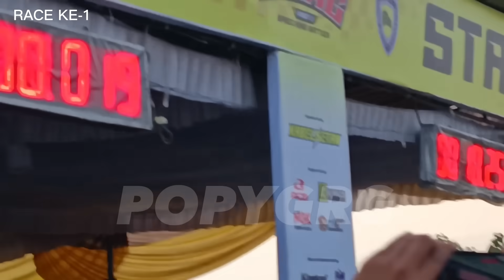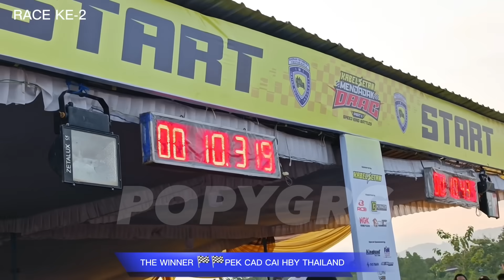Semua Kaget! PAK EKO KODOK Tantang Langsung Joki Thailand (Pek CadCai)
eko kodok vs EBON, EBON vs pek CadCai
eko kodok vs pek cadcai, pek cad cai vs eko kodok
eko kodok vs thailand, indonesia vs thailand
mendadak drag bike kabel setan lanud gading wonosari Jogjakarta

ilham loco racing start joyo racing vs ebon ballnakhonnayok HBY thailand
ilham loco vs ebon
ebon vs ilham loco
racing start vs HBY thailand
joyo racing vs HBY thailand

HBY JUARA DI KELAS FFA 2 TAK TANPA BEBAN 402 M EVENT MENDADAK DRAG BIKE KABEL SETAN LEWAT JOKI EBON BALLNAKHONNAYOK

ebon ballnakhonnayok
ninja hby thailand di Indonesia
Ebon tercepat ft hby thailand tembus 6.2 detik
suasana event kabel setan mendadak drag bike part 2 speed king battle, suasana paddock mendadak drag bike 3-4 juni 2023 lanud gading wonosari Jogjakarta.
ebon setting di Indonesia, petChadCai thailand
sonic boom rangsit thailand setting
tekno TUNNER, koh hans tekno TUNNER, ninja tekno TUNNER
Laga besar antara Tekno Tunner vs Magadir RACING 402 m, Magadir RACING ( Adit Coco) VS Tekno Tunner ( Dilah Galon) Magadir RACING vs Tekno Tunner
Suasana Paddock tekno TUNNER, Wijaya racing

 putra nazar,H putra nazar sirkuit,H putra sirkuit,sonic boom RANGSIT, sonic boom RANGSIT tampil di IDW, boom RANGSIT thailand. arm rayong. sonic Bom rangsit, sonic super open bom rangsit tampil di idw,boom rangsit ke indonesia,boom rangsit pilotter,pilotter boom rangsit,sonic bom rangsit, bom rangsit ikut event IDW, bom rangsit thailand

Rafi ahmad Bangun sirkuit Dragbike, Rafi ahmad bangun ninja di tekno tunner, Rafi ahmad bangun sirkuit drag. ball nakhonayok , ball nakonayok , ballnakhonayok ,ball nakhonayook

mx ABAKURA solo
dos muffler jogjakarta, mx dos, mx dos jogjakarta
 Jogjakarta mewakili Indonesia balap di Thailand